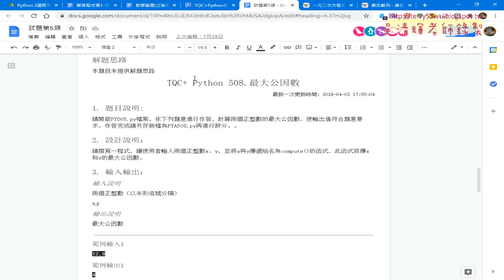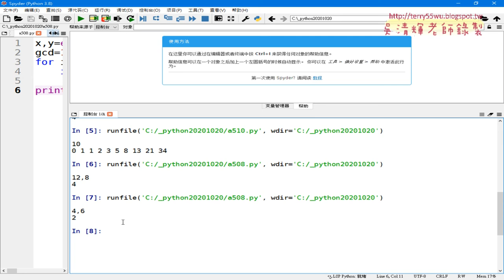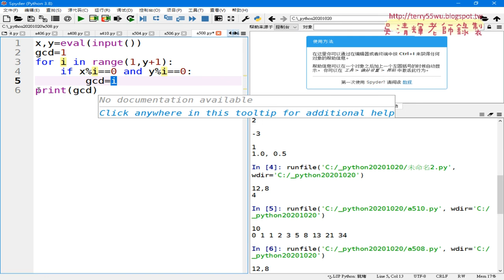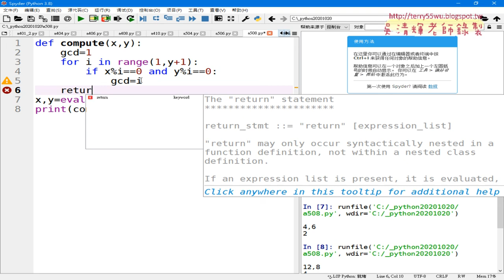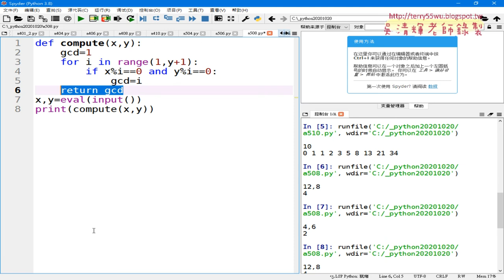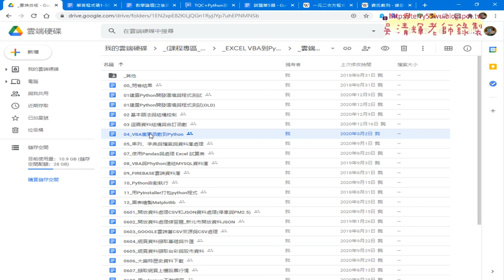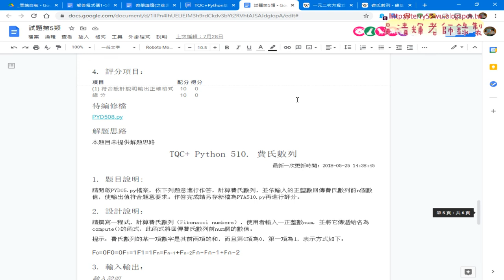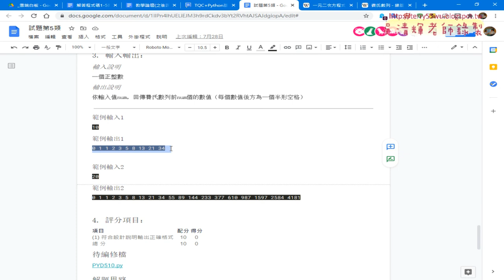04 508最大公因數解答